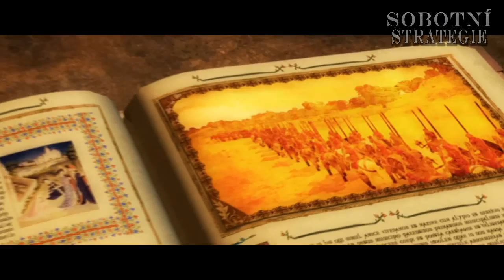[LP] Dracek.cz - SOBOTNÍ STRATEGIE: - Medieval 2: Total War "cz" - [HD]